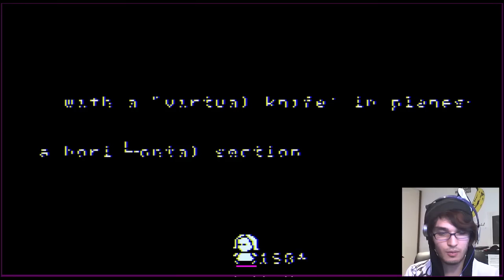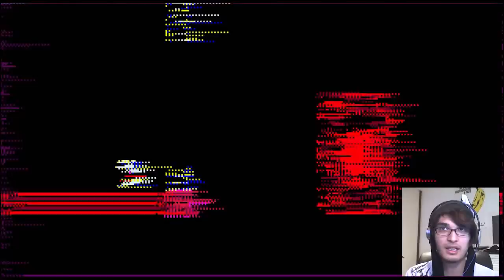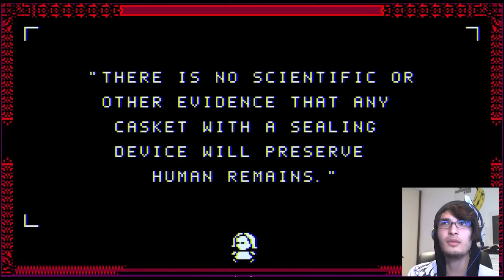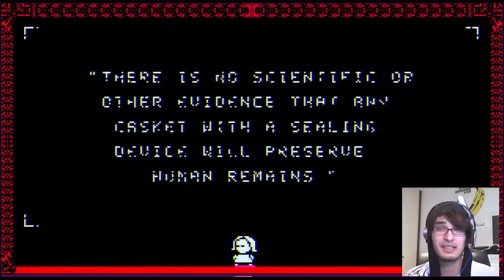WTF IS HAPPENING: THE GAME | Let's Play: Strawberry Cubes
In Soviet Russia, you play this game.